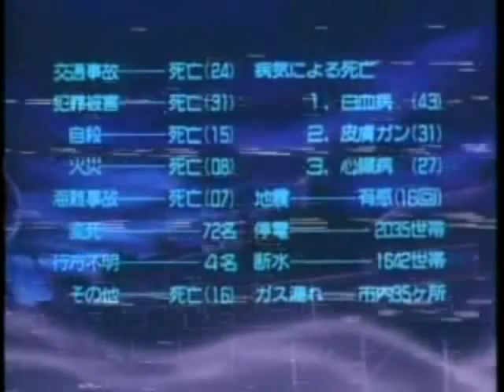Riki-Oh Abridged OVA 1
riki-oh ova 1 in under 15 mins. READ THE MANGA ITS BETTER AND MORE EPIC UNCUT IN AMERICAN
TV-14 VDS
starring me as everyone except
as iwata, chou zenki and yomi
and my bbw friend bliss as the bikini ssbbw babe Chiharu Shinonome from Eiken
music used from fist of the north star, hokuto no ken 2, devilman OVA 1 and Dragonball Z funimation US dub by bruce faulconer.